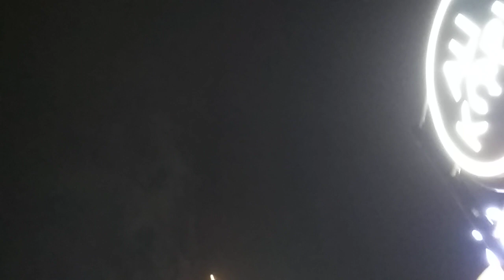Happy New Year From ALI KOPI ROASTERY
Selamat datang 2020
Good bye 2019